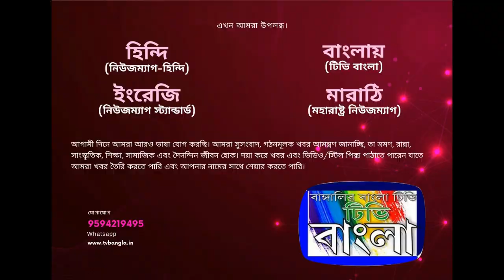মহাশ্বেতা দেবীর জন্ম দিবসে শ্রদ্ধাঞ্জলি TV Bangla, সজল দাশগুপ্ত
জন্ম--১৪ই জানুয়ারী,১৯২৬
মৃত্যু--২৮শে জুলাই,২০১৬

হাজার চুরাশির মা, রুদালি, অরণ্যের অধিকার, ঝাঁসির রানী আরো বিভিন্ন গ্রন্থের লেখিকা এবং আদিবাসী ও মানবাধিকার আন্দোলনকর্মী মহাশ্বেতা দেবীর আজ জন্ম দিবস।

মহাশ্বেতা দেবী  পশ্চিমবঙ্গের লোধা ও শবর উপজাতি, নারী ও দলিতদের উন্নয়নের বিষয় নিয়ে সরব হয়েছিলেন। তাঁর প্রসারিত কথাসাহিত্যে বেশিরভাগ সময় দেখা গিয়েছে,ক্ষমতাশালী জমিদার, মহাজন ও দুর্নীতিগ্রস্থ সরকারি আধিকারিকদের হাতে উপজাতি ও অস্পৃশ্য সমাজের অকথ্য নির্যাতনের চিত্র ।

মহাশ্বেতা দেবী ১০০টিরও বেশি উপন্যাস রচনা করে গেছেন। ২০টিরও বেশি ছোটোগল্প সংকলন রচনা করেছেন।

তাঁকে  একাধিক পুরস্কারে সম্মানিত করা হয়.সাহিত্য আকাদেমি, জ্ঞানপীঠ, পদ্মশ্রী, পদ্মবিভূষণ, লোটাস, ম‍্যাগসেসাই, সার্ক সাহিত্য পুরস্কার,  ম‍্যানবুকার, বিঙ্গবিভূষণ সহ আরো বিভিন্ন পুরস্কারের সম্মানিত হন তিনি।